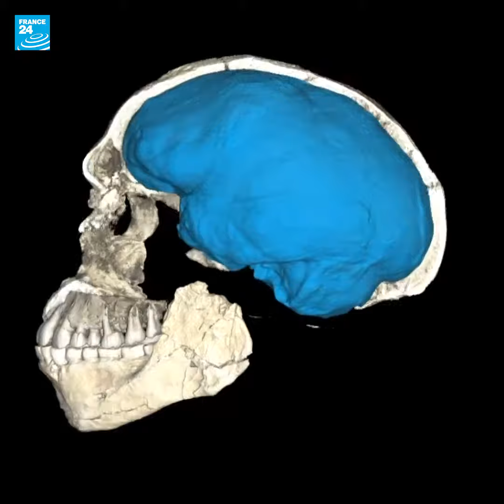إكتشاف علمي يضع شمال إفريقيا كمهد للإنسانية